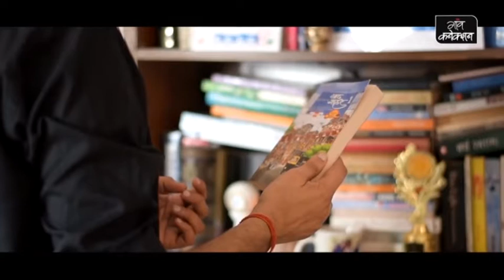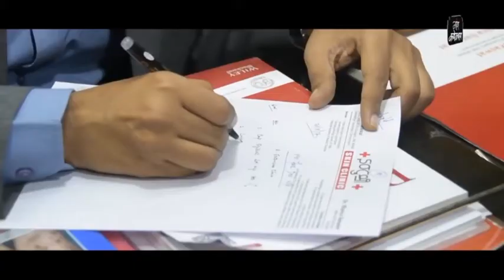Topical steroids for fairness are dangerous | स्टेरॉयड युक्त गोरा बनाने वाली क्रीमों के दुष्प्रभाव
गोरेपन के पीछे क्यों बौराए हैं हम भारतीय ?